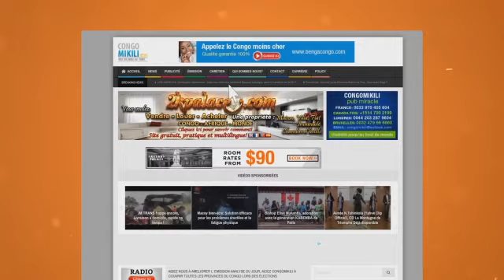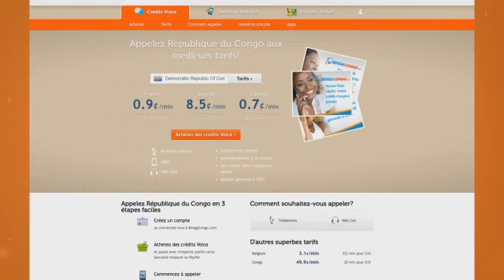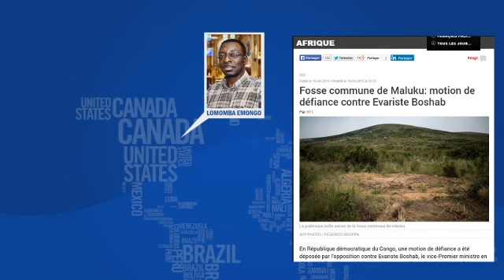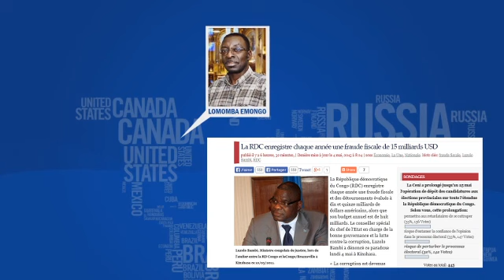Analyse du Jour: Dialogue, Un émissaire de Kabila chez Etienne Tshisekedi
Analyse du Jour: Dialogue, Un émissaire de Kabila chez Etienne Tshisekedi + 15 milliards de fraude fiscale au Congo par an. @congomikili